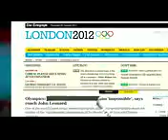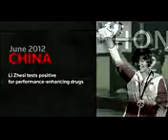Factbox Chinas superstar under the spotlight Rough Cuts